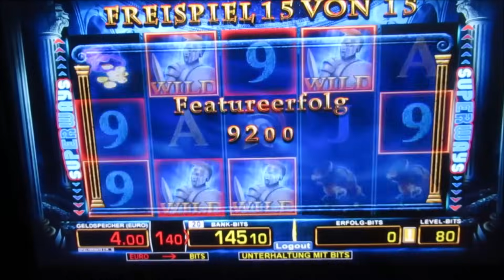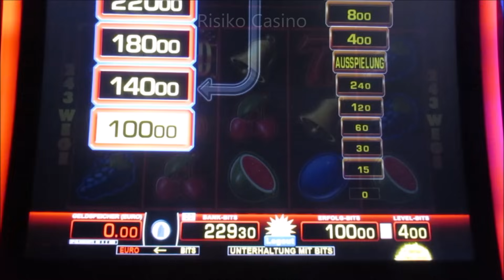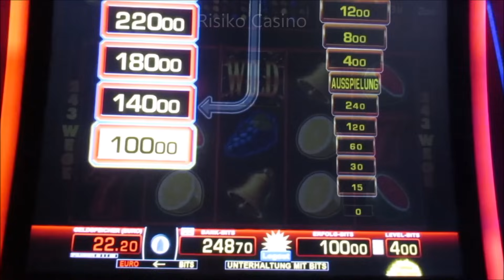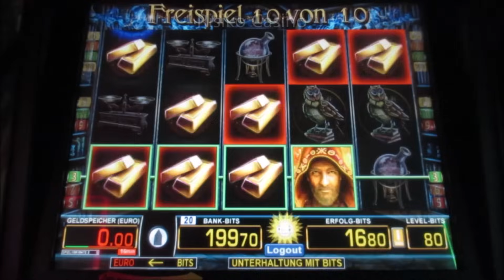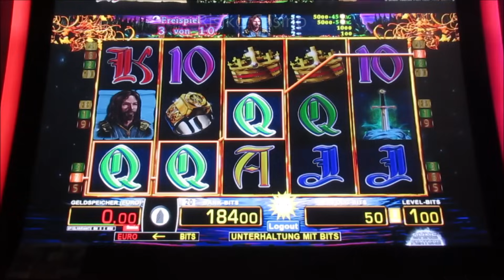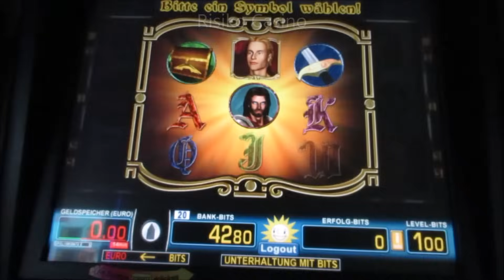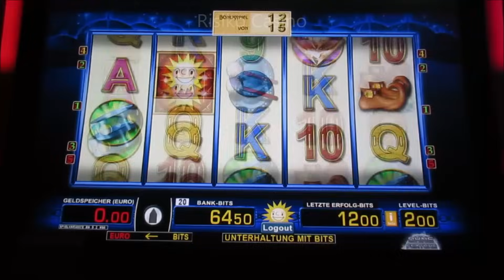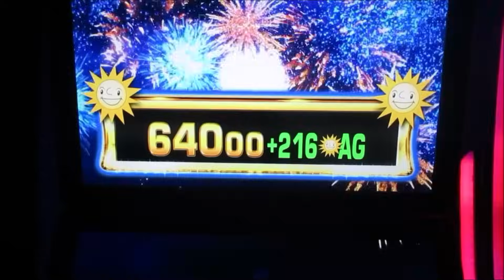Der krass coole mega Jackpot! Der Spielautomat wird komplett auseinander genommen! Merkur Magie